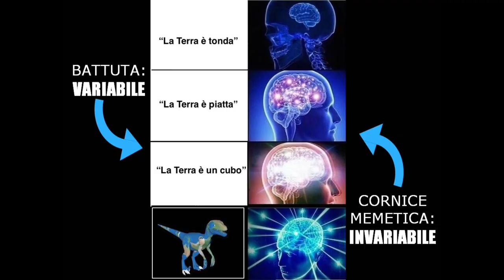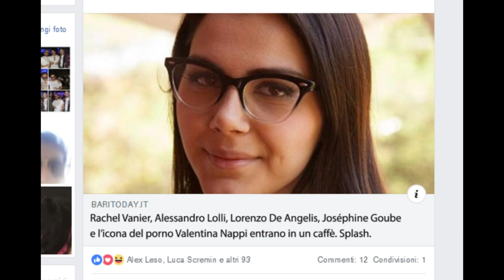How does a meme work? | Alessandro Lolli & Lorenzo De Angelis | TEDxBari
Memes have never been just an innocent joke, but an actual language, with its own grammar, codes and rules. A language that comes from an immaterial heterotopia called the internet, and that we all inhabit as citizens. So how were memes born, and how has their function evolved over the years? Alessandro Lolli holds a degree in Philosophy and contributes for several online magazines, including NOT, Vice, Alfabeta2 and Dude Magazine. In 2017 he published the essay The War of memes: a phenomenology of an infinite joke.

Lorenzo De Angelis is an Italian memer and founder of the Facebook page Oznerol, through which he daily releases meme on Italian culture and society. This talk was given at a TEDx event using the TED conference format but independently organized by a local community.